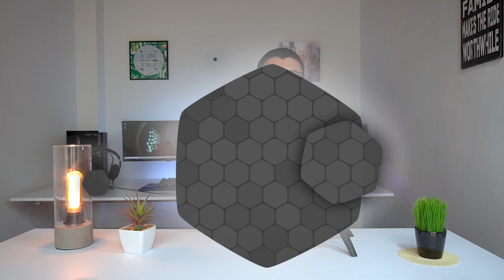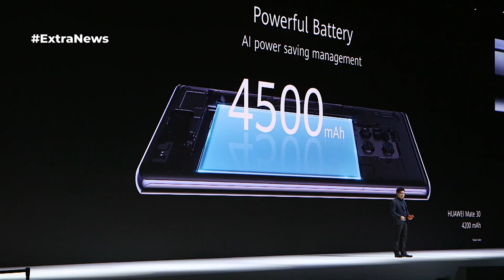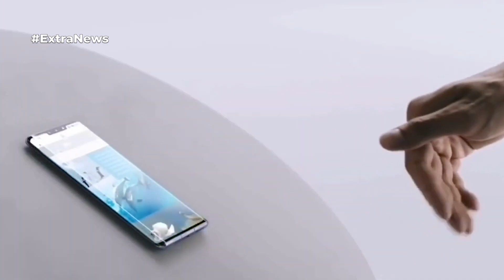El Android sin GOOGLE HUAWEI MATE 30